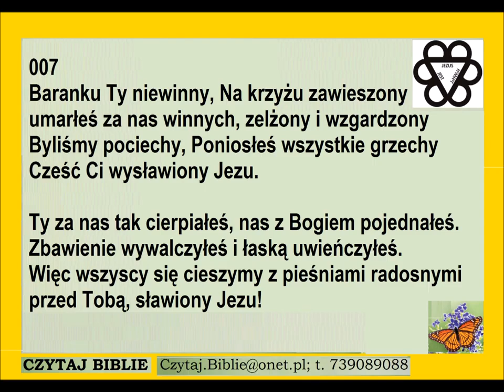Pieśń 007 Baranku Ty niewinny na krzyżu PDiE Pieśni Duchowe i Ewangelizacyjne 7 7 7 7 7 7 7